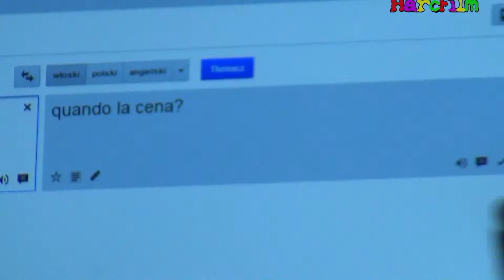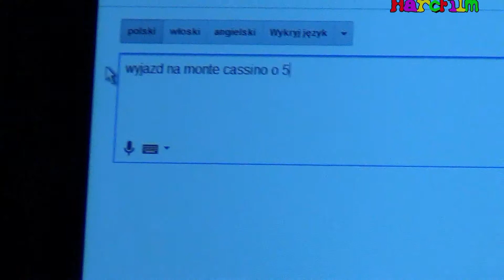Wyprawa Monte Cassino 2014 - w hotelu VILLA DEL PONTE 17 maja 2014r.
Wyprawa "Łączymy pokolenia - Monte Cassino 2014"
udział reprezentacji z Hufca ZHP Mielec
14 - 21 maja 2014r.

w hotelu VILLA DEL PONTE
17 maja 2014r.